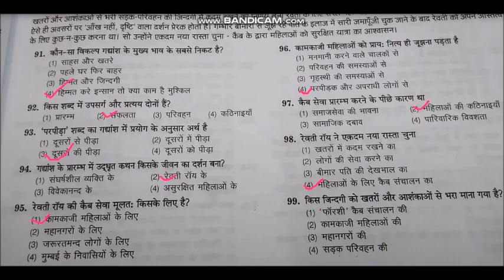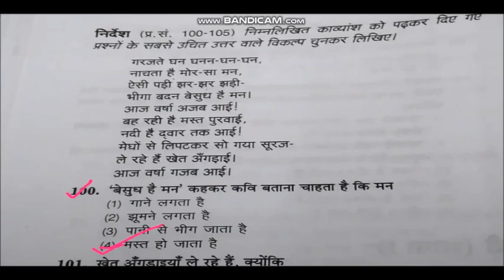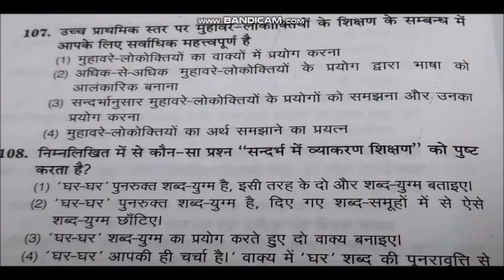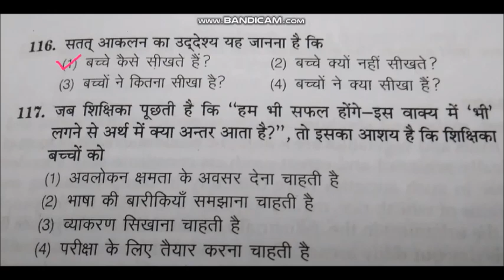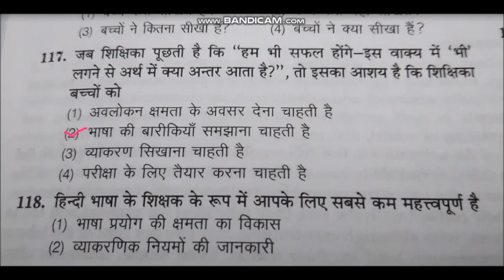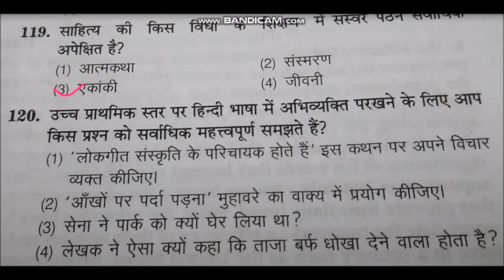CTET /TET इस तरह आता है हिन्दी का पेपर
#1 HINDI

online preparation

online preparation